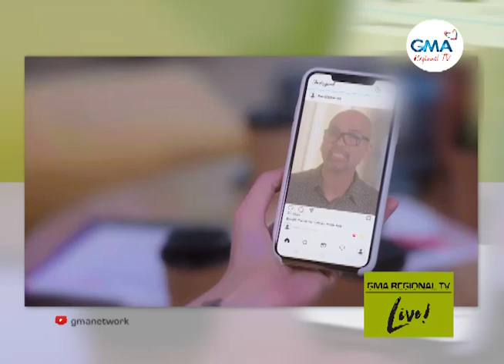GMA Regional TV Live: ‘Start-Up PH’ Lead Stars sa Cebu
‘Start-Up PH’ lead stars, Alden Richards ug Bea Alonzo, malipayong nakita pagbalik ang mga Kapusong Cebuano sa duha ka mga mall show. Mapasalamaton sila sa ilang supporters nga walay puas nga nagtan-aw sa ila’ng labing unang Kapuso project sa usa'g usa.